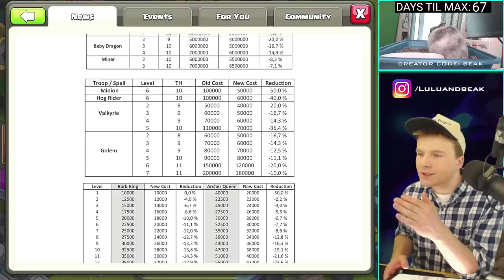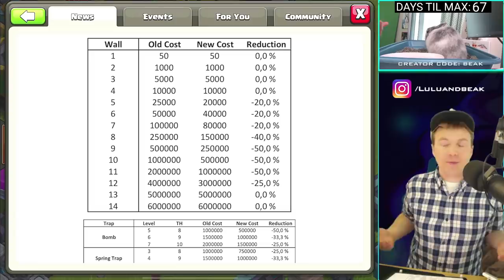...WE'RE GONNA MAKE IT AFTER ALL GANG 😭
▶️ It's Clash of Clans on Beaker's Lab!  Sometimes you get help from the big man upstairs when you least expect it. ENJOY! ◀️

WANNA SUPPORT BEAK & LULU? = Use creator code BEAK in the creator boost for any Supercell game! Find it in settings - more settings, and when you make any purchase in the game, it gives us a small reward, that we’ll use for gems, packs, and other ridiculous stuff in future videos!